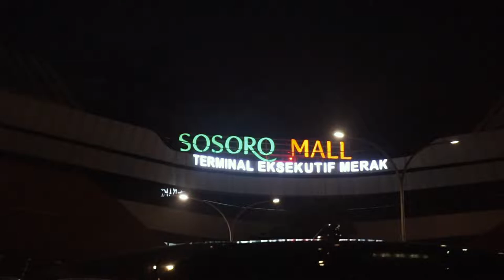VLOG #51 | LEBARAN HARI PERTAMA DI ATAS KAPAL | PELABUHAN PENUH !!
Haloo..Assalamualaikum,
kembali di video gw yang lainnya,
Pertama tama, gw mau mengucapkan,
TAQABALLAHU MINNA WA MINKUM, MOHON MAAF LAHIR DAN BATHIN untuk semua teman, keluarga dan sahabat, baik yang offline maupun yang online. hehehe,
di vlog gw kali ini, gw mau membuat vlog lebaran cuy, yoi cuy, gw mudik sekeluarga ke kampung halaman gw di lampung, vlog nya gw bikin 2 part ya, dan untuk yang pertama ini, full gw ada di atas kapal menuju pelabuhan bakauheni. karena ternyata pemudik nya sangat ramai.